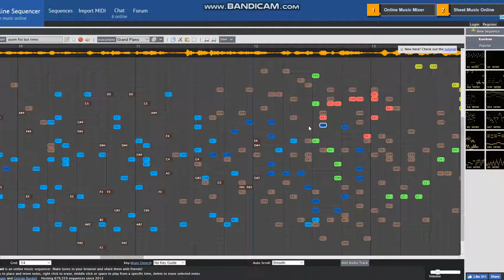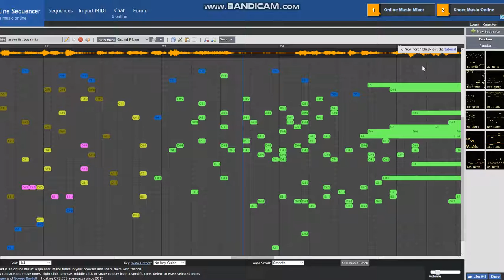spanic forskin fiss bumk rimix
enjuy